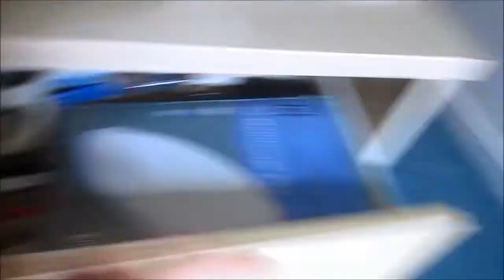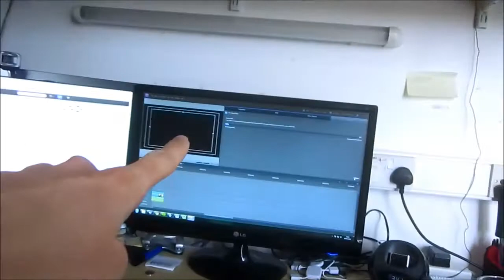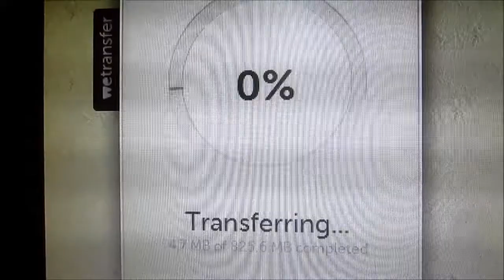Filming My First Audition (29.03.2013) Day 607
Today is a very exciting and different day!

Firstly I woke up after horrendously bad dream and little sleep because I was missing lovely, and then instantly felt more lonely because the place is so damn empty.

But I was keeping busy today, I had a video to make and it's a video you won't see because it's being sent off to a company as an audition tape for an acting role on TV potentially. Holy Shit balls. Sorry I can't tell you any more!

But I was filming all over campus, in the middle of the car park in the computer science rooms and it was great fun planning scripts, and running around shooting in the open where I had pretty limited control and I just had to go and go gorilla style so much fun!

Else though I edited the audition video and then uploaded it to the people so they could see it, and then settled down to some maths.

The maths was pretty hard, which is my fault because I didn't concentrate on this bit in lecture, or I didn't go because I was all nightering, but eventually after dinner I managed to get it all sorted and written up in neat. But go to lectures kids.